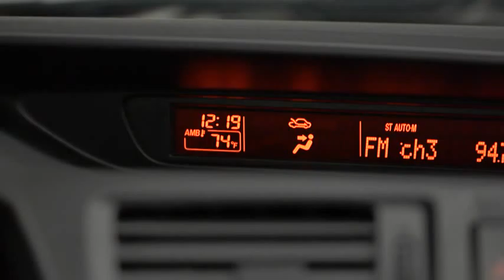Mazda5 Digital Clock